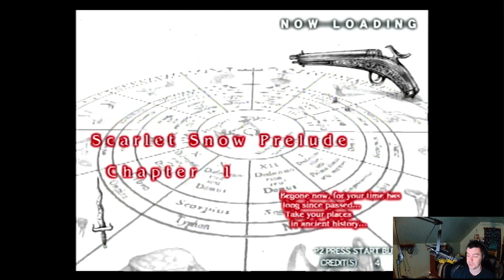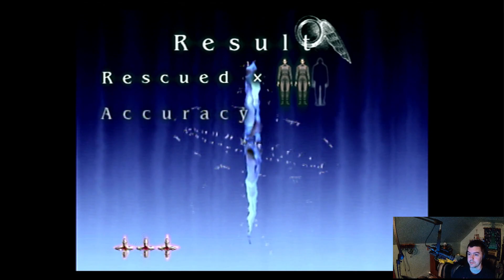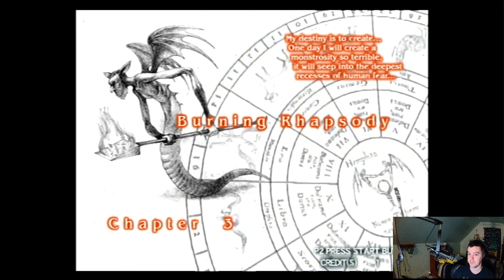Vampire Night Stream 1